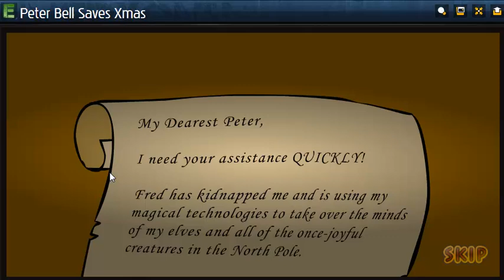Peter Bell Saves Xmas - Level 1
Peter Bell Saves Xmas is a game based on the Deck'd series by DominicFear,Dom Fera